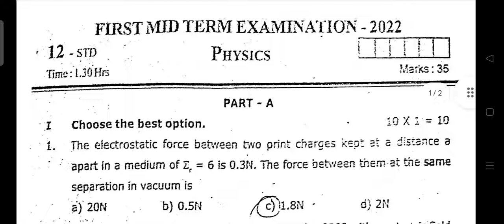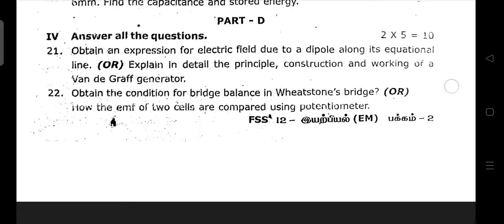12th std_Physics_First mid term_2022_Original question paper_English medium_12th physics 1st midterm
Question Paper Pdf Download Link
12th std_Physics_First mid term_2022_Original question paper_English medium_12th Physics First midterm English medium original question paper 2022 salem district

12ஆம் வகுப்பு_இயற்பியல்_முதல் இடைப்பருவ தேர்வு வினாத்தாள்_2022_12th Physics First Midterm Question 2022 English medium pdf download